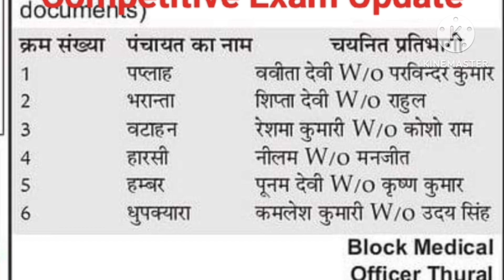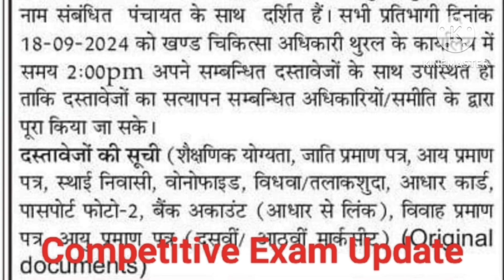आशा वर्कर्स भर्ती रिजल्ट घोषित ll Asha Worker 780 bharti Result Out ll किस ब्लॉक का रिजल्ट